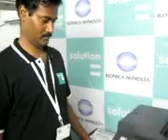konica 1590 Fuser Remove & parts Knowledgepart1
konica 1590 Fuser Remove & parts Knowledge part1